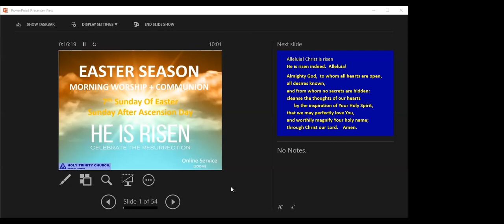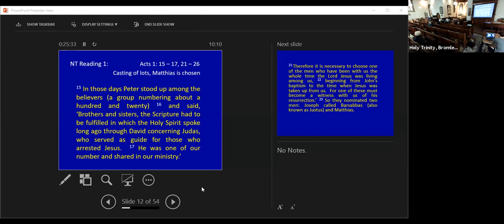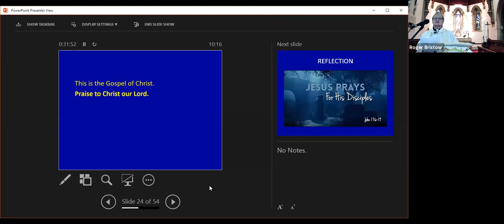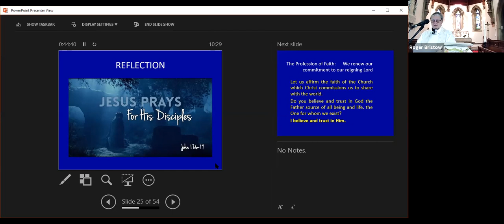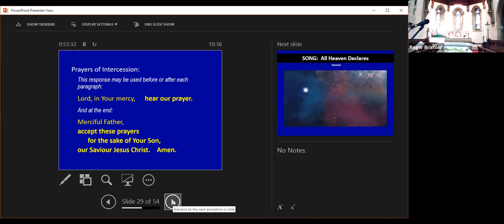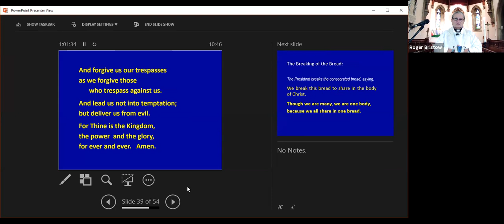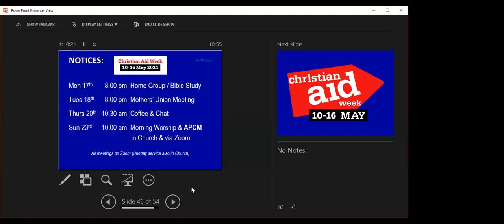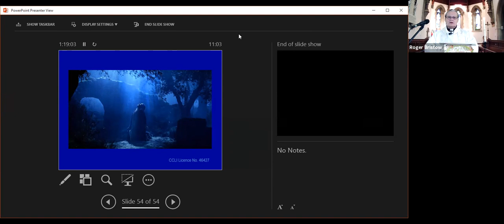HTC Family Communion in church & online - 16.05.21 - 7th Sun of Easter / Sunday After Ascension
Unfortunately the service leader's mic was muted on the Zoom for the first 11 minutes (oops!) and so cannot easily be heard on the recording but, nonetheless, here is the recording of Sunday's service at Holy Trinity.
Many, many thanks to Jenny for leading and preaching,
to Tina and Jean for the readings,
to Paul for the prayers,
and to Nick for managing the PowerPoint and Zoom meeting
... all in the absence of the Vicar!